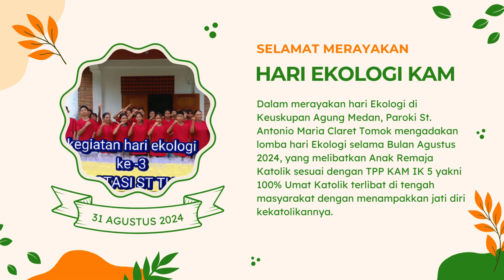[Lomba Hari Ekologi Patoki St. Antonio M.C Tomok || Edisi 3 || Stasi Hutagurgur]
Umat Katolik yang berpartisipasi merupakan Fokus Pastoran KAM 2024. Paroki St. Antonio Maria Claret Tomok mengadakan perlombaan Hari Ekologi se-Paroki dengan melibatkan seluruh anak Remaja Katolik yang ada di Paroki ini. Kiranya melalui kegiatan ini, anak remaja di paroki ini semakin menampakkan jati diri keKatolikannya.